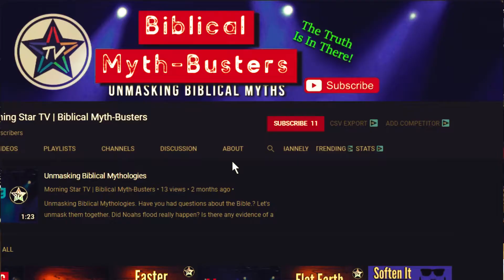What does the Bible say about Aliens and UFOs?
today we are going to have a look at one of these encounters. checking out the book of Ezekiel, it really does sound like an alien in a spacecraft. A wheel within a wheel spinning around with eyes all the way round and a creature with some human qualities seemingly controlling it. Everywhere the creature went the wheels followed. There was fire and lighting coming from it as well as looking like glowing metal. Was this a Biblical close encounter of Ezekiel? This needs to be investigated.

are there mysteries in the bible that you just can't work out or doesn't make sense.
the other day I was watching a podcast on YouTube with Joe Rogan who used to host fear factor and he was interviewing conspirasy theorist Alex Jones who used to have infowars on youtube till they band him for hate speach. Now nothing that Alex Jones says can ever be thought of a fact.
now Alex Jones stated in a passing remark in this interview 'there are Aliens in the bible, did you know that!' .
However it was more Joe's response that got me. Totally matter of fact he replied with 'oh yeah I know that!.
I wasn't sure if he was just going along with Alex, but seemed like it was just an accepted thing.
Checking the unlimited source of accuracy and nothing can be made up. the internet, people seem to say without question there are aliens in the bible. This got me thinking.
.. Really?

There is even talk that these Ancient Aliens have interacted or even interfered with our past. there is the Aetheruis society that believes that some people of the past were aliens themselves including Jesus. Once a year they go to a place on the coast of Scotland to gather around a battery on a tripod pointing out to the ocean and take it in turns to pray to these ancient aliens from behind it. I would have thought at least pointing it up to the stars would be a better approach to speak to extraterrestrials.

One of those commonly spoken about as proof of aliens. is In the book of Ezekiel,
In It Ezekiel describes a vision of a cloud with flashing lightning and surrounded by a brilliant light.
it had a fire that shone like glowing metal. there was a wheel within a wheel that was spinning with eyes going around it.
Ezekiel also describes creatures inside being like four creatures each had a human face a bull face an Eagle face and a lions face.
They all had wings. this wheel within a wheel followed them everywhere. Now if that doesn't sound like the beginning of Independance day, I don't know what does?

It sounds like a flying saucer if I ever heard one. with some form of Alien inside. Lights flashing and fire burning. even the sounds of UFO engines that flash as it moves.

So I guess what looks like a UFO,
Feels like a UFO,
Sounds like a UFO
and i'm guessing Smells like a UFO.
It must be a UFO.